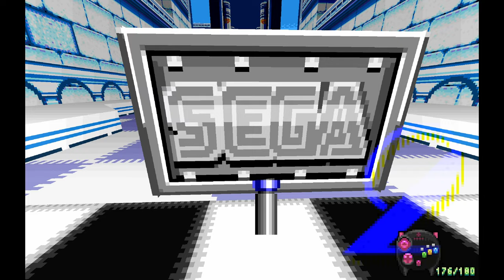Rouge sofre, Monster boy faz sofrer! Swap Cup e Shrink Cup! | Dr. Robotnik's Ring Racers (19)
Duas experiências completamente opostas